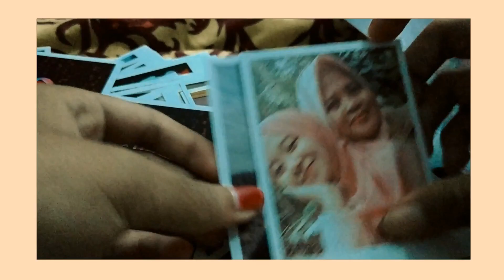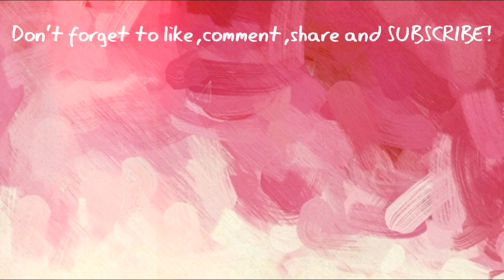Er In VLOG #4 Maen ke Sekolahan bentar :) || Matchalatte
Haii semua nya kembali lagi di Matchalatte TV, selamat menikmati daily vlog aku yahhh :)

vlog naisa
vlog natasha wilona terbaru 2020
vlog natasha wilona dan kevin sanjaya
vlog now apk
vlog nikmir terbaru
vlog nissa sabyan
n.a.u vlog
l n vlog
trip n vlog pulang kampung
trip n vlog full movie
download trip n vlog pulang kampung
n'-40 nct vlog #4 lovely night
film trip n vlog
vlog ochi rosdiana
vlog orang jepang
vlog olahraga
vlog orang korea
vlog on the bus
vlog orang inggris
vlog otomotif
vlog orang indonesia di amerika
mo vlogs
o-vlog
o vlogerita
vlogger go blogger
vlog o q é
vlog o que é
vlogs o blogs
vloga o nekaznovanosti
vlog putu bahagiana
vlog prilly
vlog pocket
vlog pake hp
vlog putu puspa
vlog pras dan erika
vlog png
vlog prank
hp vlog
hp vlog murah
hp vlog terbaik
hp vlogger
hp vlog terbaik 2020
hp vlog murah 2020
hp vlogging murah
hp vlog 2019
vlog qorygore aokigahara
vlog q&a
vlog q and a
vlog qris
vlog quarantine
vlog quotes
vlog q and a questions
vlog q&a questions
q&a for vloggers
vlogger q&a
leica q vlog
q es vlog
q motovlog
q poker vlog
que es un vlog
vlog romantis
vlog rans
vlog raffi ahmad
vlog ricis
vlog raffi ahmad terbaru
vlog rangga azof
vlog romantis sama pacar
tvlogic
rvlog
r/vlogsquadgirls
r/vlog squad
r+vlogo
r/vlogger go viral
vlog r.e official
revlog
vlog star
vlog star pro
vlog sule
vlog syifa hadju
vlog sarah wijayanto
vlog syakir daulay
vlog singkatan dari
vlog song